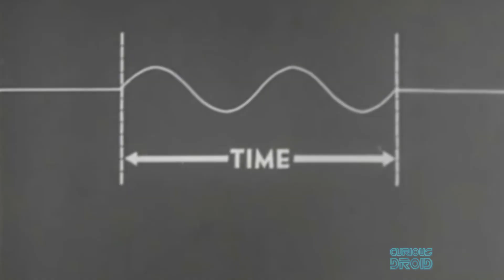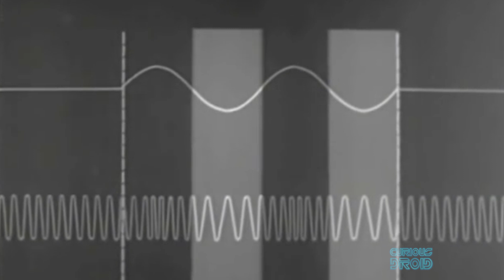Will We Ever Find and Understand Extraterrestrial Messages ?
We have been searching for signs of extra-terrestrial life for the last 50+ years, and so far we have found no evidence of anything beyond our planet.

But what are we searching for?. We are framed by our own human expectations, our current technology and understanding of the universe and the physics that we believe make it.
In other words, we are looking for what we might expect other beings like us, might send and use technology that we know about.
The first problem is that if we got a signal or message from ET, could we understand it. Would it be a signal broadcast and intended for other civilisations like us and that might have clues in it as to help decipher it or would it just a by-product of something they are doing going about their everyday existence.
Take our output into the cosmos for example. For the last 100 or so years, we have been accidentally transmitting radio waves into space from the most basic spark transmissions of Marconi’s first tests to high-speed data communications with satellites of today and everything else in between.
All of this information is intended for us, not for extra-terrestrial beings.  For any ET’s discovering our transmissions, assuming they were nearby and not hearing those first spark tests of Marconi, It would be a bit like us stumbling across ancient writings in an unknown language and trying to figure out what the message is saying.
In fact, there are still a hand full of ancient writing systems like “Linear A” that we still can’t decipher and they were written by modern humans just a few thousand years ago. Any message from ET will be coming from a civilisation that would have evolved in a radically different way from us.
Another example we might find on earth is that of dolphin, whale & elephant communications. We know they are intelligent and they communicate using some form of language but we have little to no idea of what they are saying to each other.
Theorists believe that whilst decoding any message from ET may be extremely difficult, by looking at the way the message was sent could lead to clues to decipher it. The fact that it is being received via a radio transmission and would have to have been encoded into the radio signal in some way, mean that ET may not be that different from us, in that they understand about the universe and sending a signal and thus they must know about maths and so on and so on. This could lead to possible extra-terrestrial  Rosetta stones that would unlock further meaning in the message.

The second problem is that the distance between us and any potentially advanced species is huge. We also have to be looking in the right place at the right time, if a signal only lasts a few seconds or minutes and our receivers are looking in a different direction, we’ll miss it or it could be so weak because of the distance that we could not detect it in the first place.
If we were very lucky, we might receive a signal from less than 100 light years away but more likely it would be from thousands or tens of thousands of light years way as that’s where most of the stars and potential life supporting planets would be in our galaxy.
This effectively rules out any realistic chance of communication. Assuming we got lucky and we received a signal today from a local source 100 light years away. If we sent a reply within a few months after figuring out whether to respond or not, it would be another 100 years before they got our reply, a two hundred year round trip, that’s even if they are still listening or even able to listen.